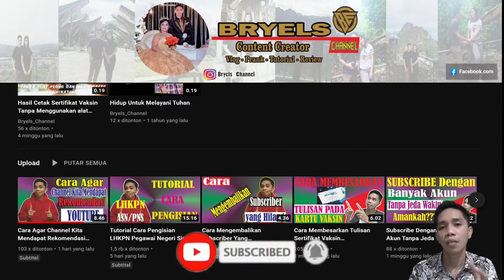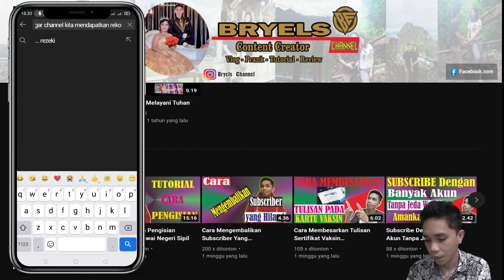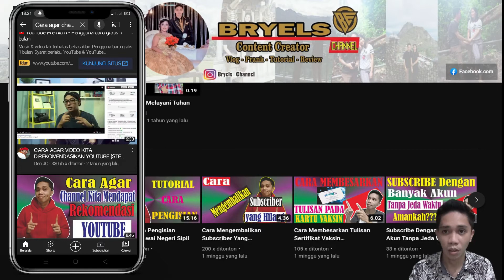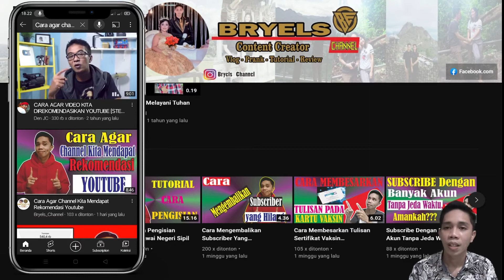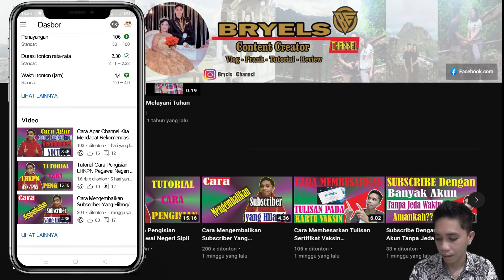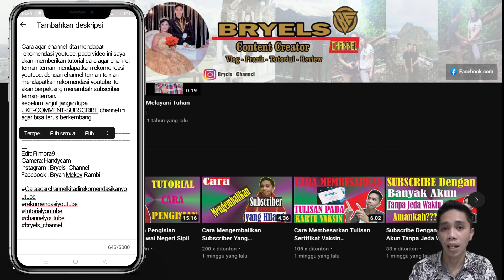Cara Meningkatkan Seo Youtube 2021 - Tutorial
Meningkatkan SEO Youtube adalah salah satu hal penting bagi para youtuber dengan mengetahui cara meningkatkan Seo Youtube konten kita akan lebih mudah ditemukan penonton, kali ini saya akan memberikan Cara meningkatan seo youtube agar lebih maksimal dalam pencarian. sebelum saya lanjut jangan lupa LIKE-COMMENT-SUBSCRIBE channel ini agar teman-teman tidak ketinggalan video terbaru dari saya.
Edit: Filmora9
Camera: Handycam